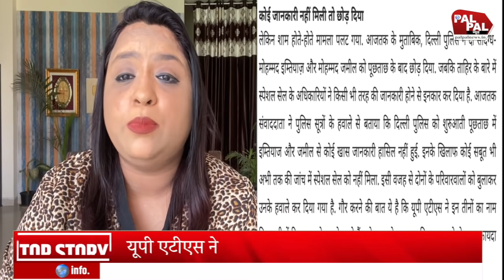बेगुनाह मुसलमानों को योगी की पुलिस ने बनाया आतंकी, सच सामने आते ही हो गई थू थू